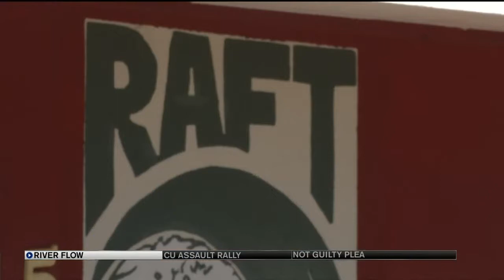Anticipating heavy mountain run-off: Arkansas river levels up on purpose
The Arkansas River through Canon City, Colorado is on the rise sooner than normal and there is a buzz among locals.